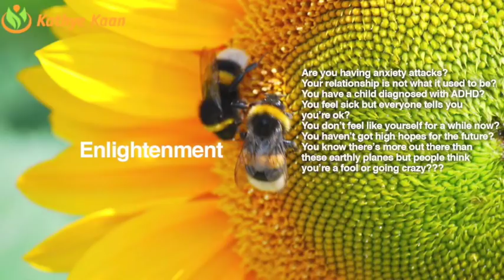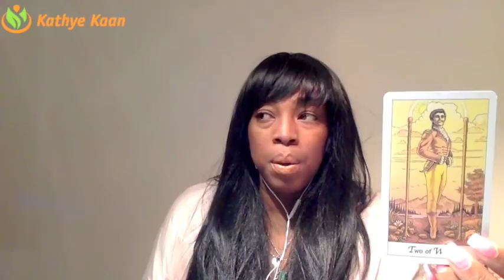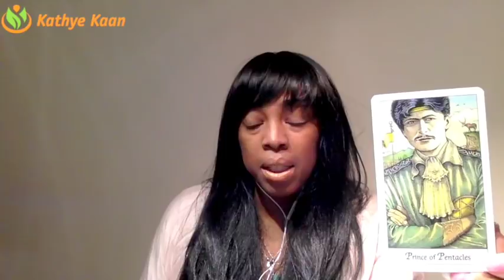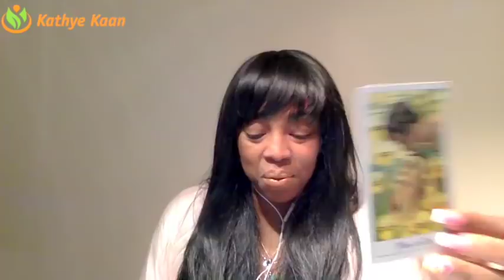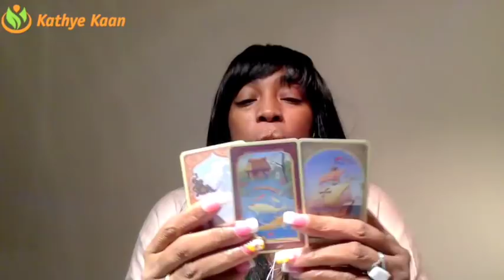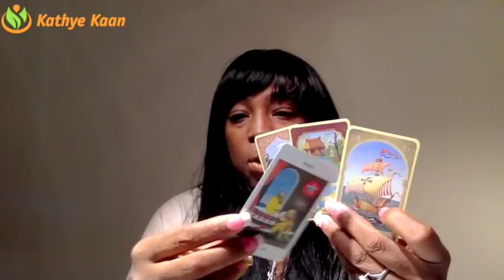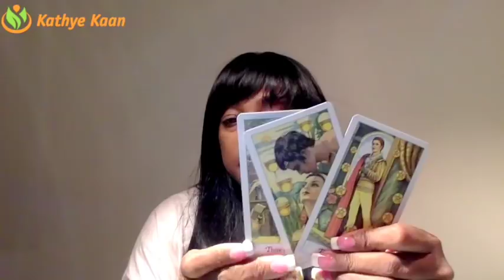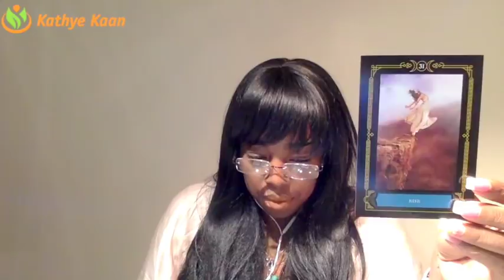AQUARIUS Weekly Reading Tarot Psychic Horoscope | Week 03 | 15 - 21 JANUARY